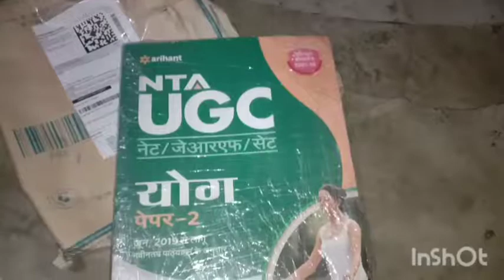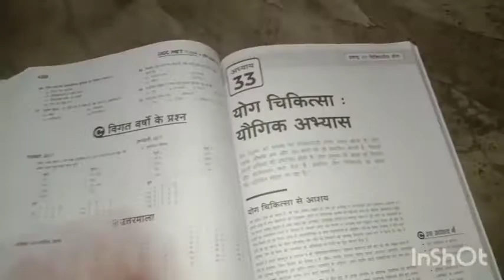ARIHANT YOGA UGC NET PAPER 2 GUIDE BOOK